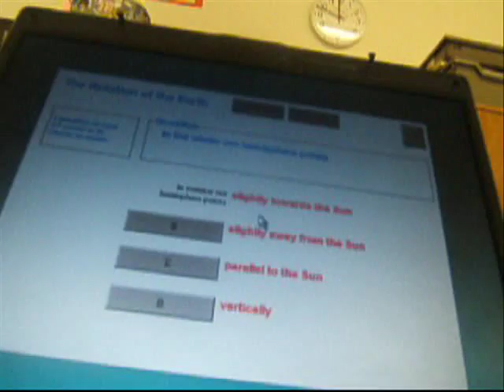Caterham high school ..02-07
a movie i made (A long while ago now!).. enjoy caterham students... shall miss u all!!! thanks for a great 5 years :( x x